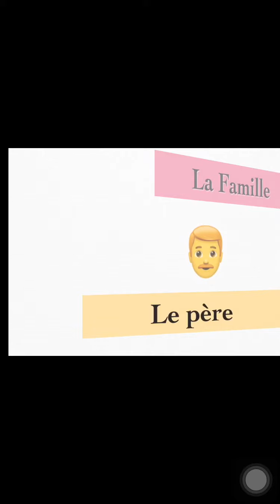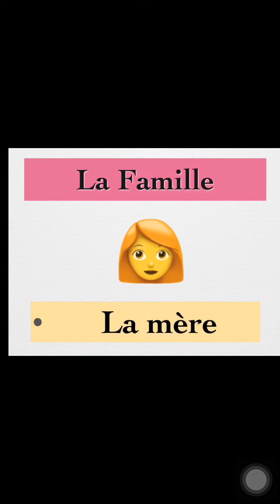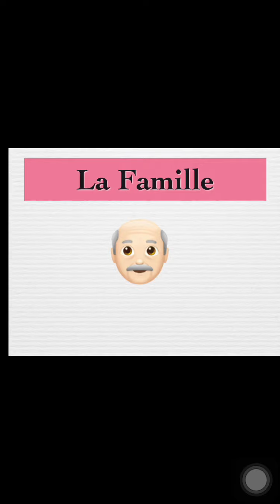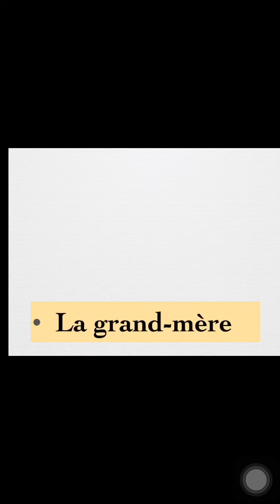Grade 1 français.